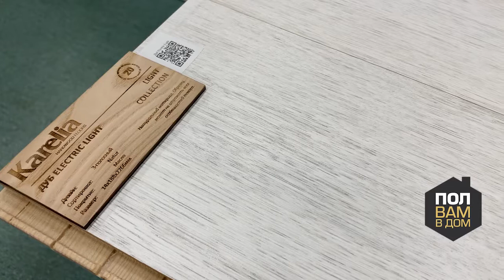Паркетная доска KARELIA Коллекция LIGHT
Производство: Россия/Финляндия
Толщина покрытий: 14 мм
Толщины полезного слоя: 3,5 и 4 мм
Ширины плашек: 138 и 188 мм
Конструктив: 3-слойный
Сортировки: «селект», «натур», «кантри» и «смешанная»
Тип соединения: замок
Фаска: с четырех сторон / по длинным сторонам плашек / без фаски
В коллекцию LIGHT входят 8 декоров. Эта коллекция придется по вкусу ценителям светлых декоров: так как все представленные доски идут в белых, светло-серых и светло-бежевых цветах. Они смогут отлично украсить помещения, например в стиле лофт. Доски LIGHT отличаются тем, что потрясающе сохраняют тепло на долгое время, а приятная на ощупь поверхность обеспечивает комфорт.
Конструкция у досок трехслойная — где два слоя, нижний и средний, это хвойные породы древесины – а верхний слой из европейских твердых пород. Типы рисунков у декоров: одно и трехполосные.
Покрытия LIGHT отличаются прочностью, долговечностью и презентабельным внешним видом. При этом доски бренда не только прочный, но и экологически чистый материал. Такой вид пола особенно рекомендован тем семьям, где есть дети, аллергики, так как он улучшает микроклимат помещения.
Стоимость за квадратный метр и пачку любого декора вы можете узнать:
На сайте: polvamvdom.ru
В шоу-руме по адресу: г. Москва, ул. Складочная, д.1, стр. 27